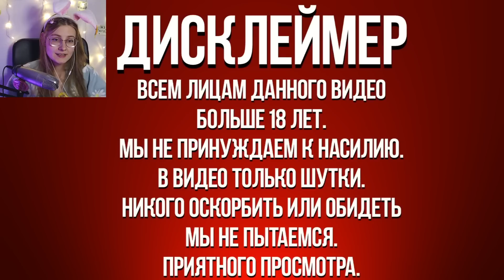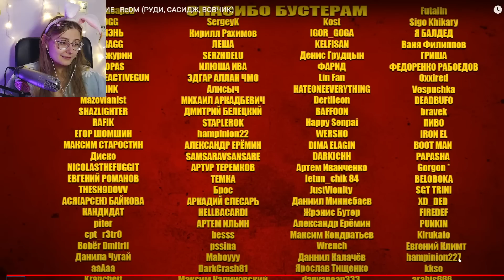ПРЕСТУПЛЕНИЕ И НАКАЗАНИЕ - ReDM (РУДИ, САСИДЖ, ВОВЧИК) \ MsBigSausage \ Реакция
Прочитал?
Штраф сердечко! 💟💗